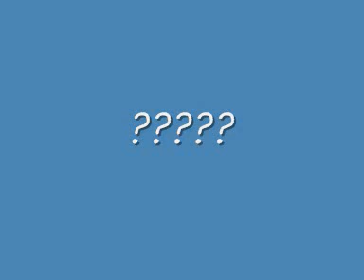Trava-linguas em Alemao - Zungenbrecher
Aqui estao alguns trava-linguas famosos em alemao. Sera que um dia vou falar isso e saber o que significa? :)
Obs.: A legende deve estar toda errada!!!